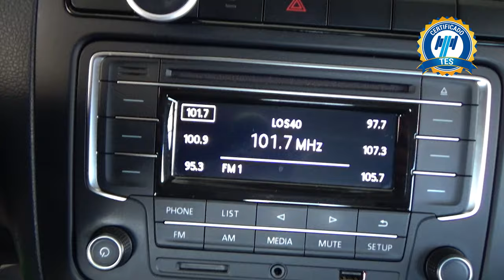Volkswagen / Vento / 2019 - 24404